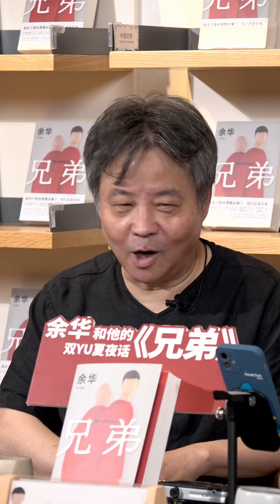俞敏洪对话余华：下集 人生必须读本好书，才有好的阅历。